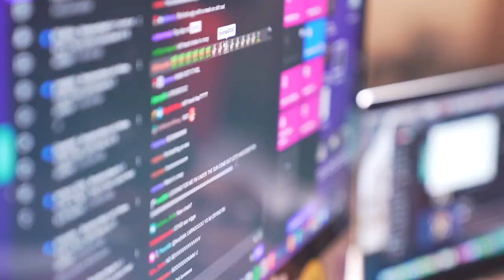Silky Streaming at Talk of the Town Studios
Silky came back to the town & set up a stream with @quellywooTP  @Noticuz  @setdatrend5796  & More!